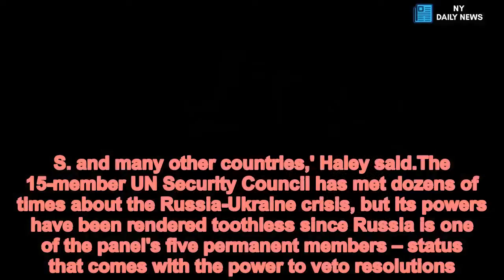Nikki Haley slams Russia at UN for 'outlaw' seizure of Ukrainian ship - Daily News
Nikki,Haley,slams,Russia,emergency,meeting,outlaw,seizure,Ukrainian,ship America's ambassador to the United Nations slammed Russia on Monday for seizing three Ukrainian ships, calling it an 'outlaw action.'During an emergency UN Security Council meeting called by the U.S., Nikki Haley warned Moscow that it had committed an 'arrogant' and 'outrageous violation of sovereign Ukrainian territory.'But she showed no sign that President Donald Trump is prepared to ratchet up sanctions against Russia. Haley said she spoke with Secretary of State Mike Pompeo and President Donald Trump earlier in the day.'As President Trump has said many times, the United States would welcome a normal relationship with Russia. But outlaw actions like this one continue to make that impossible," she said.  Haley is set to leave her post at the end of the year. Heather Nauert, a State Department spokeswoman who is a former Fox News Channel anchor, is thought to be the front-runner to replace her.In 2014 Russia annexed Crimea, an ethnically Russian region which the U.S. still considers part of Ukraine.Russia seized three Ukrainian vessels on Sunday when they entered the Sea of Azov from the Black Sea through the Kerch Strait – a narrow body of water that separates Crimea from the Russian mainland.President Trump has maintained sanctions that his predecessor Barack Obama enforced against a list of 11 Ukrainians and Russians as a result of the annexation more than four years ago.They include ousted Ukrainian President Viktor Yanukovych and a pair of senior advisers to Russian President Vladimir Putin. All 11 saw their assets tied to the American banking system frozen.Haley did not indicate on Monday that the Trump administration is prepared to level new sanctions on Moscow, but she emphasized that the existing pressure would continue.  'The United States will maintain its Crimea-related sanctions against Russia. Further Russian escalation of this kind will only make matters worse. It will further undermine Russia's standing in the world. It will further sour Russia´s relations with the U.S. and many other countries,' Haley said.The 15-member UN Security Council has met dozens of times about the Russia-Ukraine crisis, but its powers have been rendered toothless since Russia is one of the panel's five permanent members – status that comes with the power to veto resolutions.Now Ukraine is preparing to defend itself from a possible invasion, even as Russia accuses Kiev of plotting with its Western allies to provoke a conflict.In Ukraine, where armed forces were on full combat alert, President Petro Poroshenko sought parliament's approval to impose martial law beginning on Wednesday to strengthen national defences against possible 'invasion' by Russia.In a televised address, he assured sceptical lawmakers that his decree, which was to be put to a vote later on Monday, would not curb civil liberties or lead to a delay in elections scheduled for next year.With relations still raw after Russia's 2014 annexation of Crimea from Ukrai